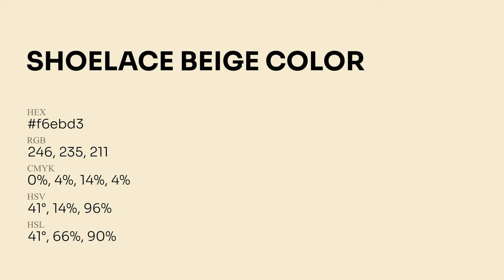Shoelace Beige color f6ebd3 hex Cool Yellow color f6ebd3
What color is Shoelace Beige ? f6ebd3 hex, Cool Yellow color f6ebd3

Hex f6ebd3 Color Code is also known as Shoelace Beige color